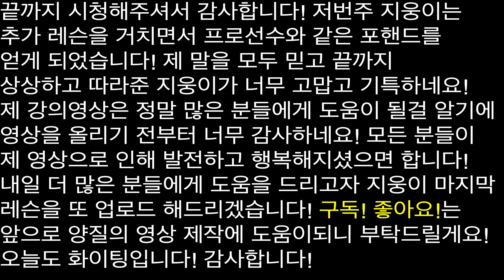1분만에 선수포핸드로 만들기 (Feat: 이걸 모른다면 선수포핸드로 완성못함)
지난주에 이어서 선수 포핸드 완성에 반드시 필요한 스윙패턴에 대해서 설명 및 시범을 담은 영상입니다! 많은 분들에게 도움이 될 것을 알기에 너무 감사하네요! 구독! 좋아요! 공유!는 앞으로 양질의 영상제작에 힘이 됩니다! 감사합니다!